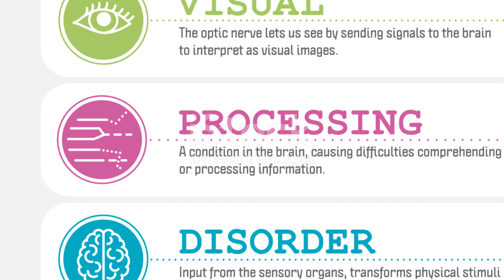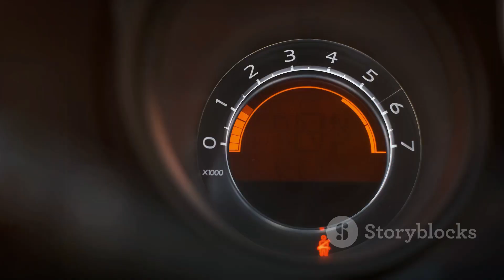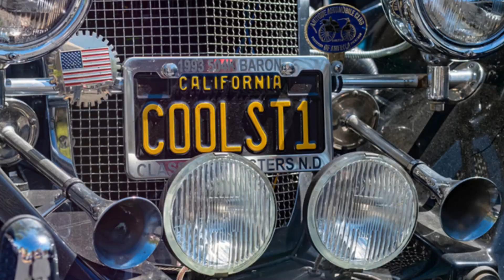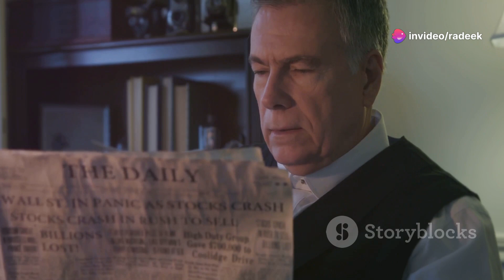Restoring a 1930s Duesenberg Model J to its Former Glory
Join us on an exciting journey as we restore a classic Duesenberg Model J in 2024! In this comprehensive video, we’ll take you through every step of the full restoration process of this iconic luxury automobile, renowned for its elegance and engineering excellence.

Watch as we carefully disassemble the vehicle, revealing its intricate components and history. Our expert team will showcase the meticulous work involved in restoring the body, engine, and interior, bringing this vintage masterpiece back to life. You’ll see everything from rust repair to upholstery restoration and engine rebuilding.

Whether you're a car enthusiast, a restoration expert, or simply curious about classic cars, this video is packed with valuable insights and tips. Discover the challenges we face and the triumphs we achieve in restoring one of the most coveted cars in automotive history.